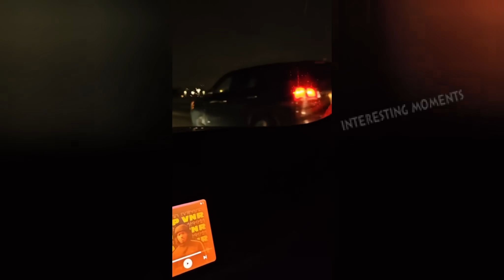10 MOST DANGEROUS Moments on Hight Road 2023_AGGRESSIVE Drivers, STUPID Actions, Unsafe Situations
Welcome to ''INTERESTING MOMENTS'' ! We compile the best machine and engineering videos on YouTube. is the place where you can discover everything about trucks and heavy machinery in the world. Channels are aggregated videos of these Heavy equipment, Truck. at work contruction, Fails and Situation Funny
THANKYOU!